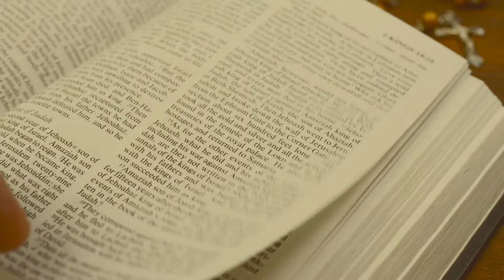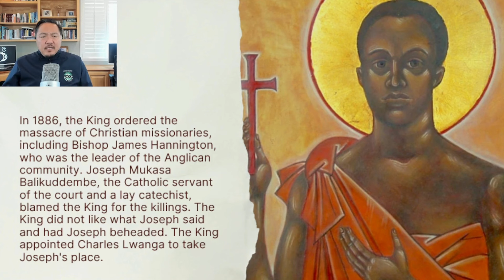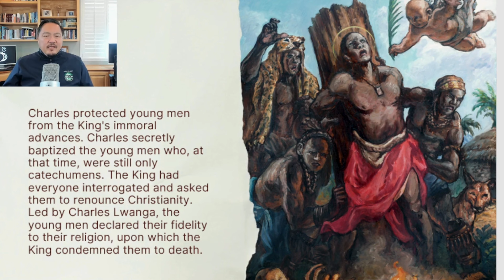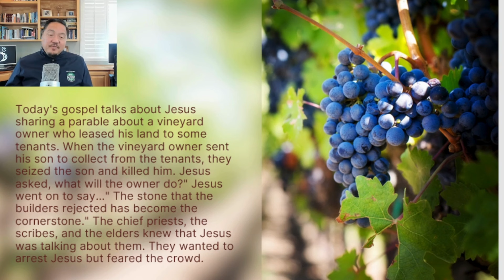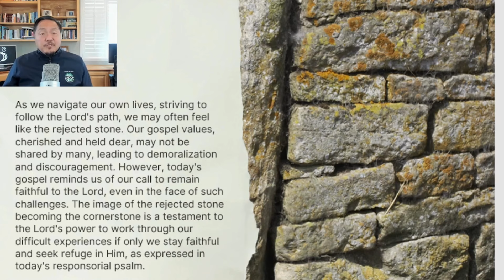3 June 2024 - Only By Grace Reflections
TOPIC: ARE YOU PREPARED TO HANDLE REJECTION BECAUSE OF YOUR FAITH?

First Reading: Second Peter 1: 2-7
Responsorial Psalm: Psalms 91: 1-2, 14-15b, 15c-16
Alleluia: Revelation 1: 5ab

Jesus used the image of a "rejected stone" to describe his forthcoming death.  He was the stone rejected by the builders. Yet, this image contains hope, as Jesus quotes a psalm: the stone rejected by the builders became the cornerstone. Despite being rejected and crucified, Jesus, in his unwavering faith, was raised from the dead and became the cornerstone of the Church. God brought great good out of Jesus' dark and painful rejection and death because Jesus remained faithful to God throughout his suffering.

As we navigate our own lives, striving to follow the Lord's path, we may often feel like the rejected stone. Our gospel values, cherished and held dear, may not be shared by many, leading to demoralization and discouragement. However, today's gospel reminds us of our call to remain faithful to the Lord, even in the face of such challenges.

[NOTE: As we continue to pray for Bro Bong Arjonillo’s healing and recovery, let us listen to our brother Eric Villanueva, Mission Head for CFC Europe and the Americas, as he brings us today's reflection.